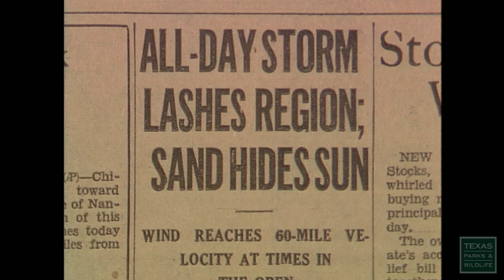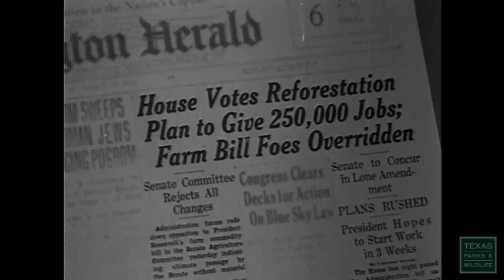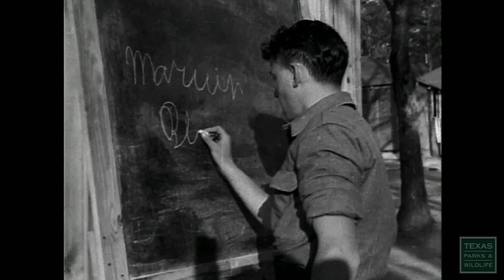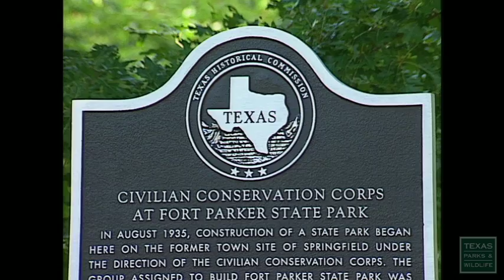Memories of the Civilian Conservation Corps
The Civilian Conservation Corps provided jobs for over 3 million young men during the Great Depression and helped establish the foundation of our nation's park system.  70 years after the creation of the CCC, Conservation Corps veterans reunite in one of the parks they helped build, sharing stories and rekindling old memories.